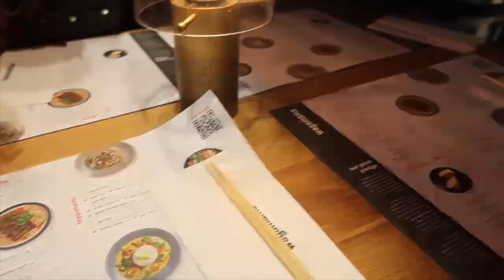my 14th birthday vlog | and get ready with me :)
FAQ
🌱 how often do you post - 1-3 times a week
💌 how do you edit? ill have some videos up soon

sub count: 54.5k WTHHHH ILY